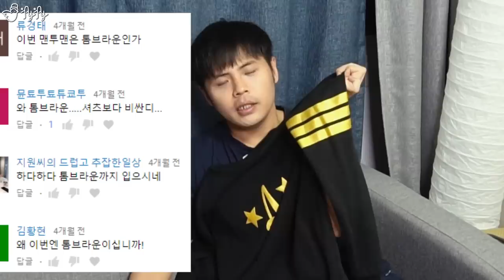이건 짝퉁이 아닙니다.. 레알 진퉁입니다.. [제이제이]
편집. 제이제이
00:00 - 00:14 Funny Tango
00:22 - 02:08 Extremely lie
02:16 - 03:14 Cool guy swing
03:36 - 07:13 No Fun Limit